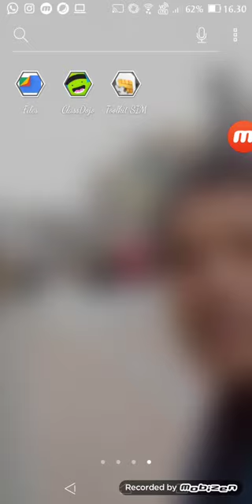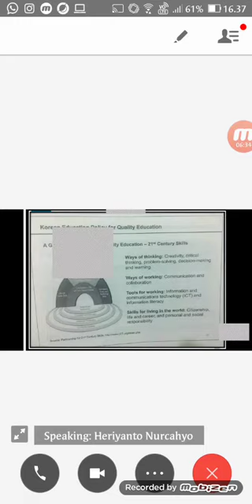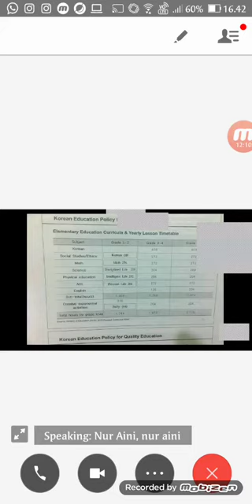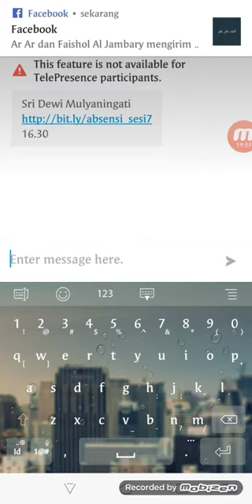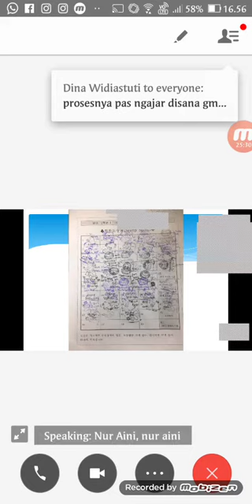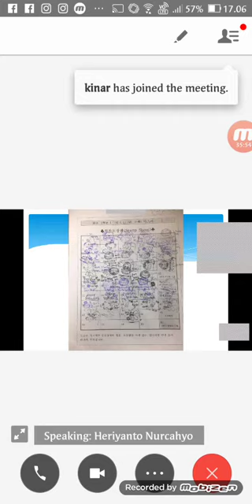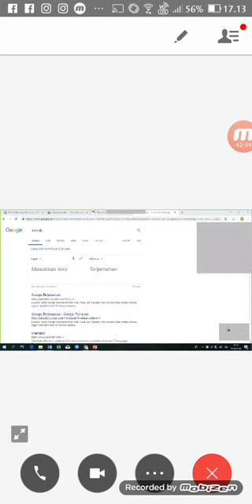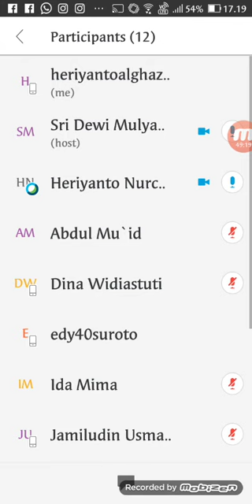My CV of Seameo